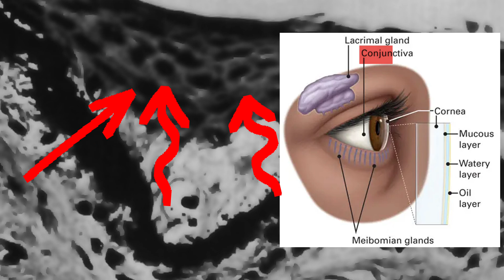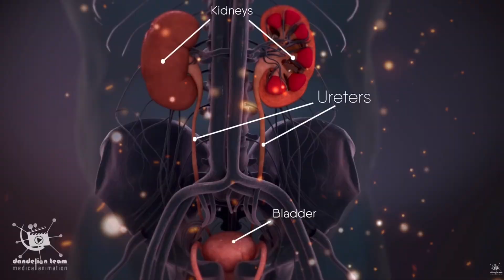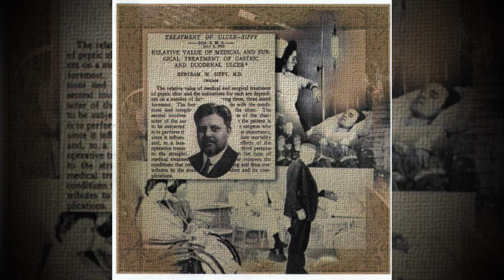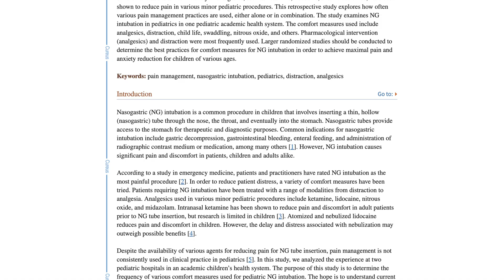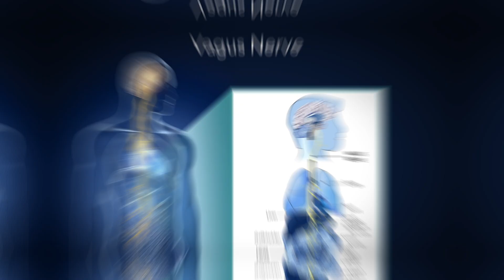Can you overdose on Tums?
Can you overdose on tums? Today's medical story is about Daniel, a man who took more than 24 tablets of tums a day for the past 5 years. Over time, he developed a strange medical condition doctors rarely see these days. Before the invention of tums and similar  medications for gastritis, patient's used to undergo horrible treatments stuffing their faces with milk and egg "puree" or worse yet, having their stomachs be surgically removed. Indeed, we've come a long way.

If you like more videos like this one, consider checking out this one regarding a mysterious historical disease known as Bicycle Face:

00:00 Intro
00:08 Daniel's story
00:54 Medical signs of tums overdose
03:08 Syndrome revealed
04:04 Gastritis spectrum
04:45 How gastritis is treated historically
06:39 Conclusion

ATTRIBUTION
Stomach Vector Illustration from Freepik